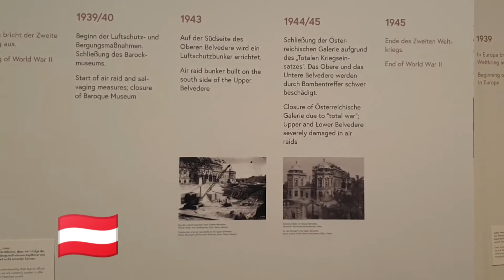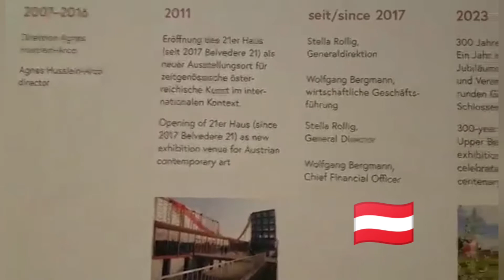Austria's History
Short clippings about Austria